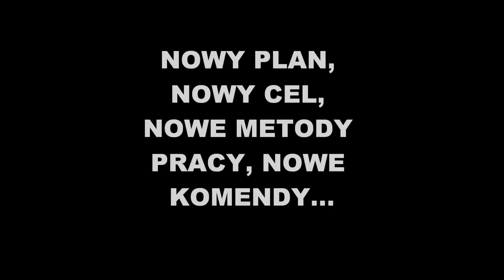Dhoro i Uran - powrót do treningów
Po ponad dwóch miesiącach znów wracamy do treningów :)